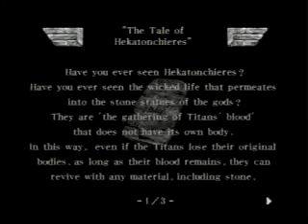rygar part 3.mp4